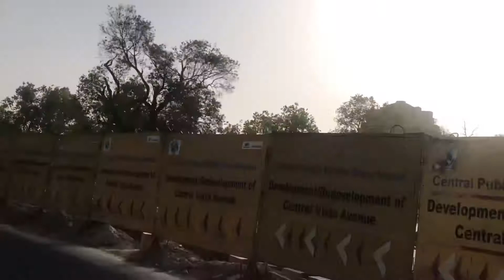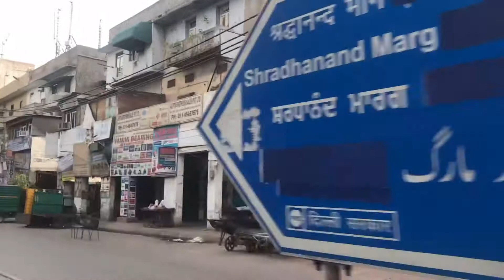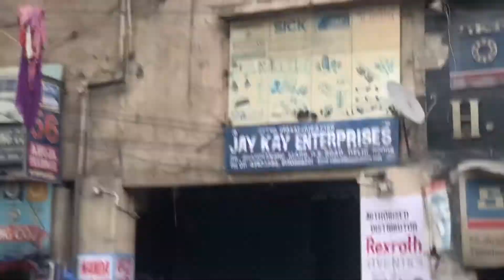12 September 2022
To karnal